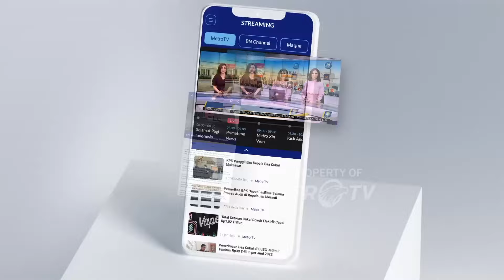[HEADLINE NEWS, 31/10] Polisi Selidiki Penyebab Retaknya Kaca Mobil Dinas Camat Baito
MetroTV, HEADLINE NEWS - 31 OKTOBER 2024 | 08.00 WIB

Tim Laboratorium Forensik Polda Sulawesi Selatan dikerahkan untuk melakukan olah TKP dugaan pen3mb4kan mobil dinas Camat Baito Konawe Selatan Sulawesi Tenggara.